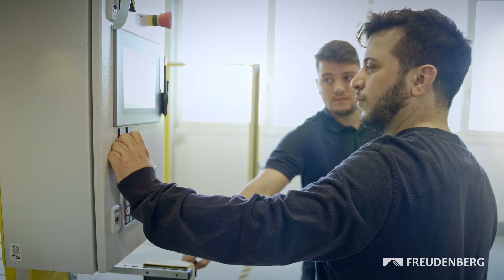Fuel Cell Components: GDL by Freudenberg Performance Materials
Sarina Rothenburger talks about Gas Diffusion Layer solutions developed by Freudenberg Performance Materials for Fuel Cell applications.